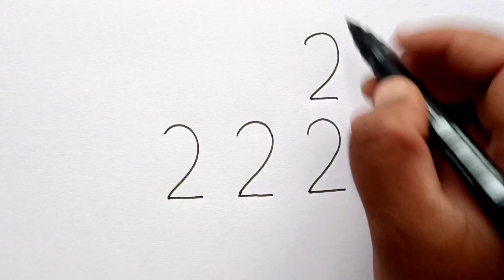Dog Drawing From 2222 Number | How To Turn 2222 Into Dog Drawing | Dog Drawing Easy |Dog Drawing Art